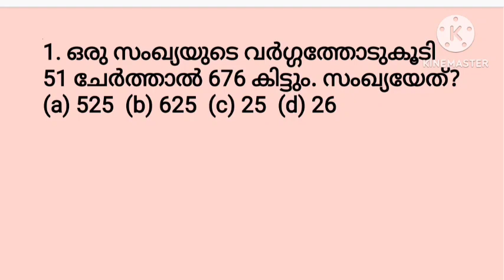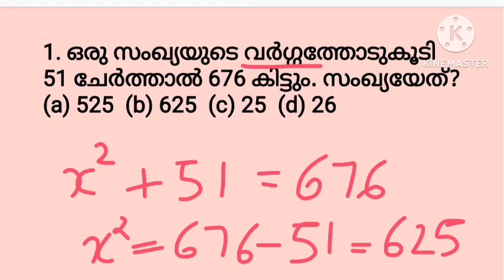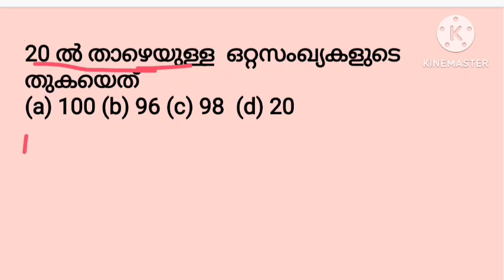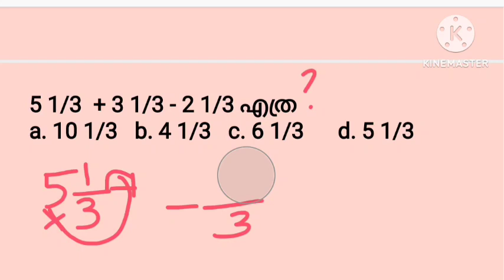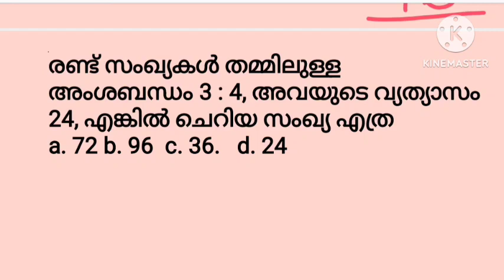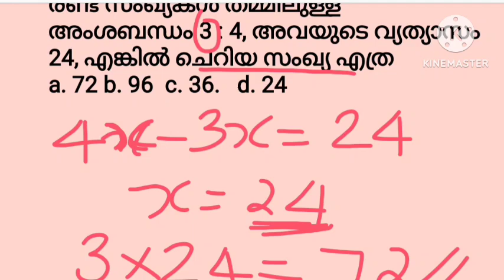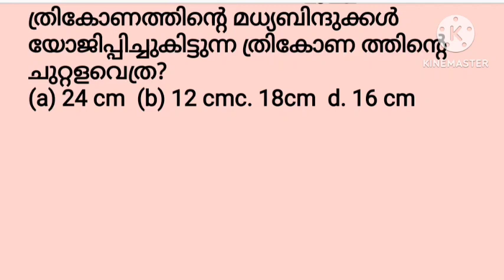|DAY 11 |MATHS| PREVIOUS QUESTIONS + RELATED FACTS| UNIVERSITY ASSISTANT |KERALA PSC